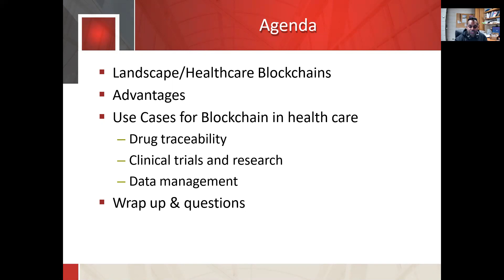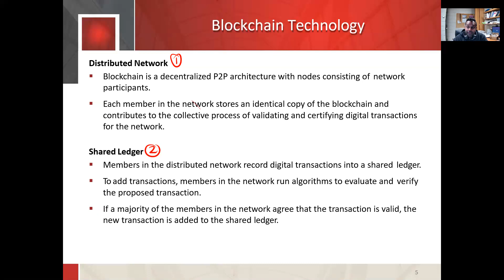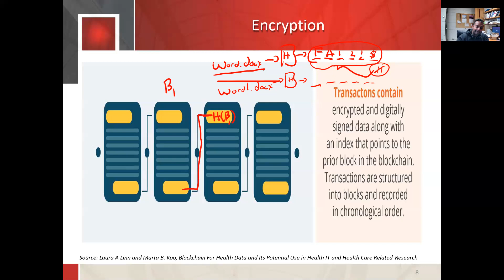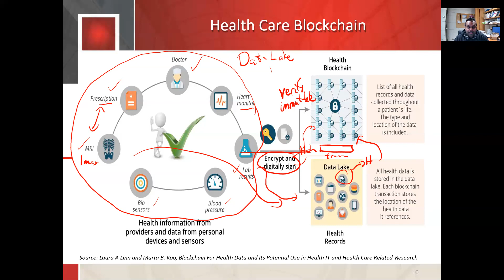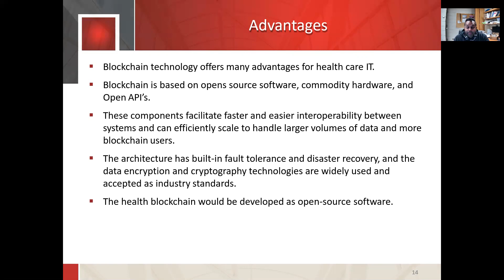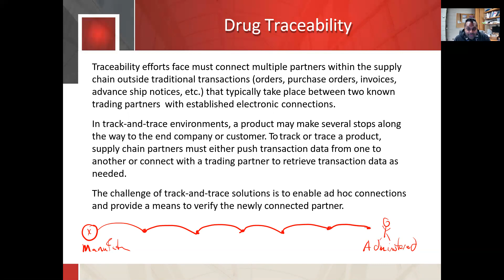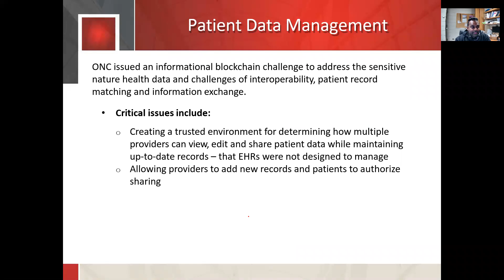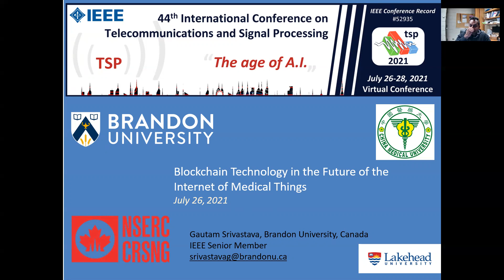Dr. Gautam Srivastava: Blockchain Technology in the Future of the Internet of Medical Things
Associate Professor Gautam Srivastava (Department of Mathematics & Computer Science, Brandon University, Canada)

Abstract: The healthcare industry has been at the cutting edge of technology since time immemorial. Hardware, software, medication, surgical procedures; the quality of care available to patients in 2019 has never been better. And yet, the administration and data management underpinning that care is severely lagging behind. In this tutorial, we will examine how Blockchain Technology may be a game changer for the Medical profession. The technology most commonly associated with Bitcoin could actually transform how we manage electronic medical records (EMR). Deploying EMR using blockchain has the potential to fundamentally disrupt the healthcare industry for good. During this tutorial, we will look at the pros as well as the cons of such implementations. We will dive into current research that is ongoing in this growing field and try to predict future directions this research may take.